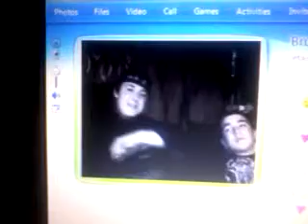Biggie smalls Juniorsss :)